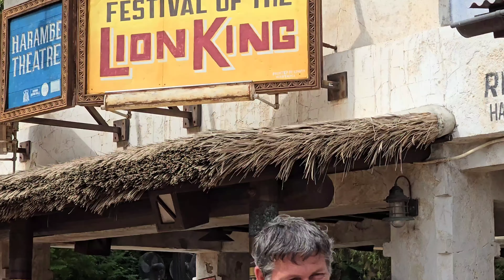Incredible Lion King Performance at Disney Orlando's Animal Kingdom!